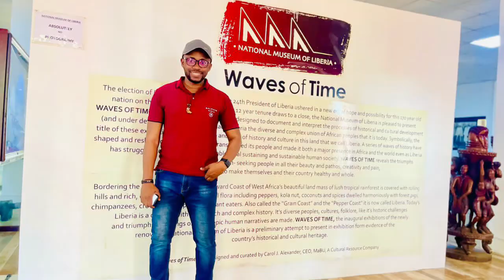Dr Mike Oladipo - Liberia National Museum🇱🇷